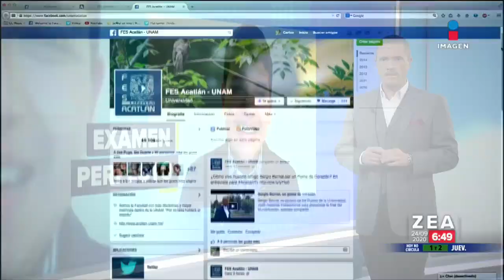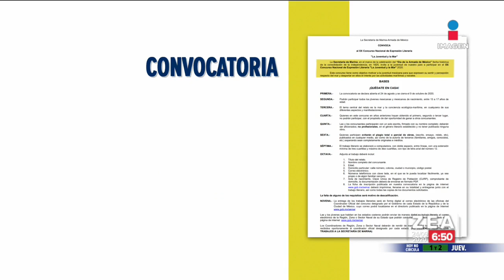Emmanuel, el joven que tuvo un examen de admisión a perfecto | Noticias con Francisco Zea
Él es Emmanuel Morales Fragoso, el joven que tuvo un examen de admisión a bachillerato perfecto.